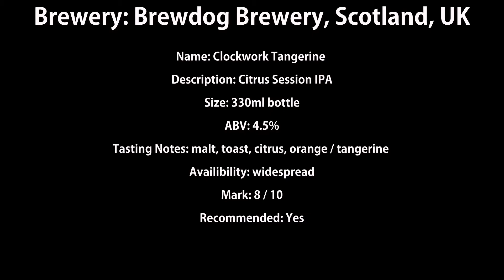Brewdog Clockwork Tangerine Review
A very drinkable IPA from Brewdog